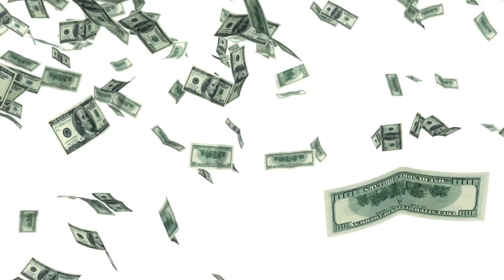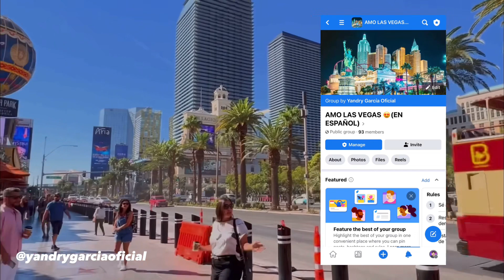LA FÓRMULA 1 QUIERE MÁS DINERO 💰 NO VAYAN A LAS VEGAS EN NOVIEMBRE 2023 😤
COMIDA MUY BARATA EN LAS VEGAS